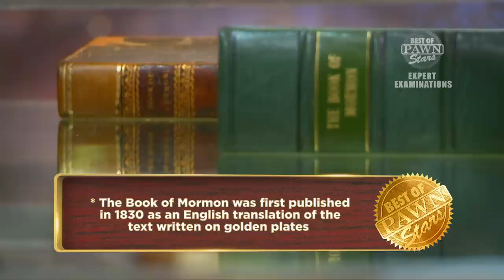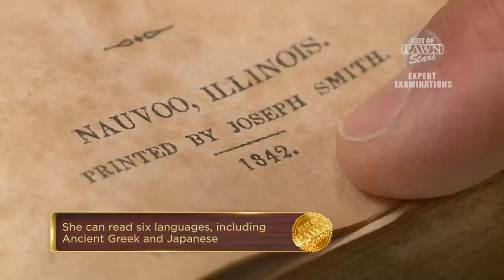Best of Pawn Stars: The Book of Mormon | History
Bibliophile Rebecca Romney is called in to appraise an enormously valuable fifth edition of the Book of Mormon in this scene from "Best of Pawn Stars: Expert Examinations."

Pawn Stars
Season 16
Episode 15
Best of Pawn Stars: Expert Examinations